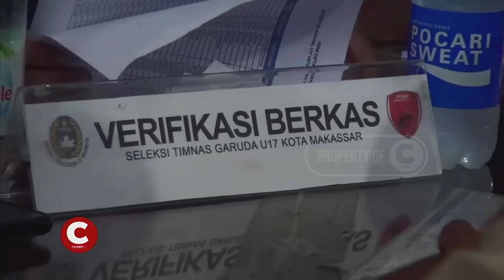ANTUSIAS PUTRA-PUTRA DAERAH IKUTI REGISTRASI SELEKSI TIMNAS U-17